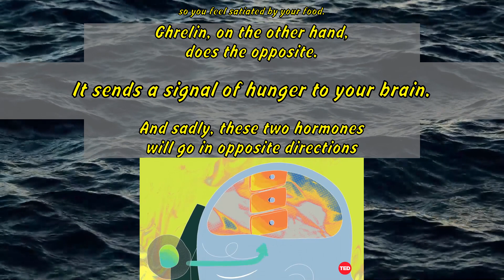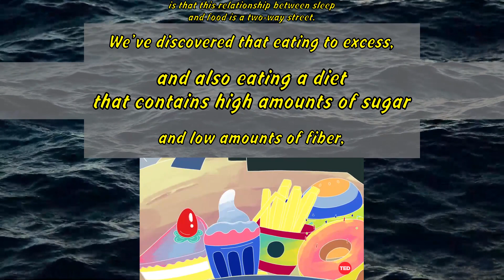Matt Walker: How sleep affects what (and how much) you eat